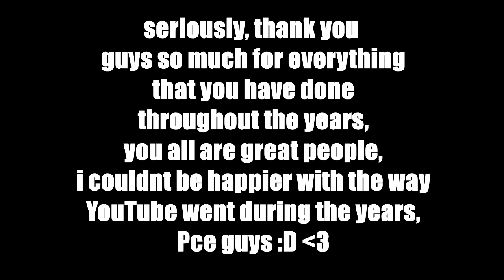Goodbye.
Kik: Zyronian